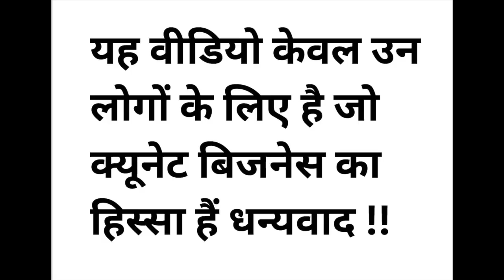CHIEF WEDNESDAY MESSAGE 526 IN HINDI | चीफ का वेंज़्डे मेसेज हिंदी में 526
CHIEF WEDNESDAY MESSAGE 526
chief wednesday message 526 in hindi
chief wednesday msg 526 in hindi
एक बेहतरीन टीम बनाने में क्या लगता है? आप कहां जाना चाहते हैं और आप क्या करना चाहते हैं, इसकी स्पष्टता रखें। अपने लोगों के प्रति प्रतिबद्ध रहें। उन्हें लगातार अत्यधिक सम्मान दिखाएं। उनके लिए वहां रहें चाहे कुछ भी हो। याद रखें, आप अकेले महानता हासिल नहीं कर सकते। आपको एक बेहतरीन टीम की जरूरत है।

What does it take to build a great team? Have clarity of where you want to go and what you want to do. Be committed to your people. Show them utmost respect consistently. Be there for them no matter what. Remember, you cannot achieve greatness alone. You need a great team.